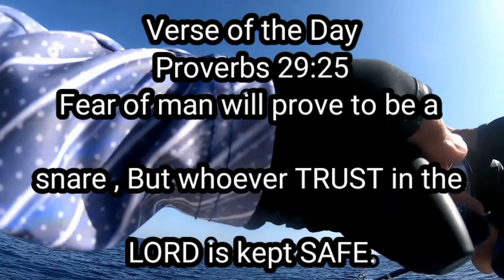Ocea Jigger / Evergreen Anglers Secrer .Fujeirah FAST JIGGING SLOW JIGGING CASTING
Fast Jigging Set Up
Rod - Ecooda Prodigal III
Reel - Twin Power 10000 PG
Line - Daiwa Jbraid PE3 - 500m
Leader - Yozuri 70 lbs

Slow Jigging Set Up
Rod - Evergreen Poseidon Anglers Secret
Line - Varivas PE2 - 600m
Leader - Yozuri 50 lbs

Casting Set Up
Rod - Shimano Lure cap 60 grams
Reel - Shimano Socorro 5000
Line - PE2
Leader - Yozuri 40lbs